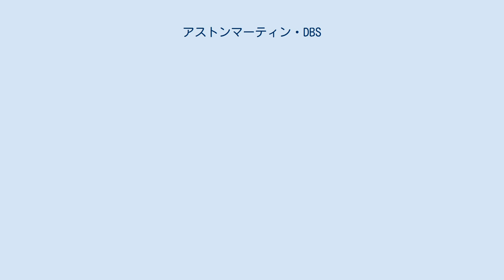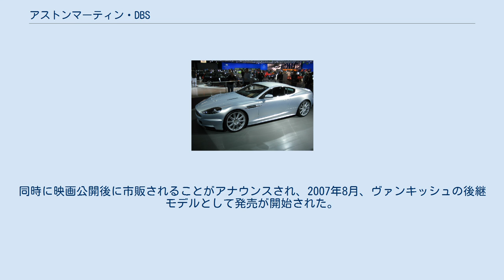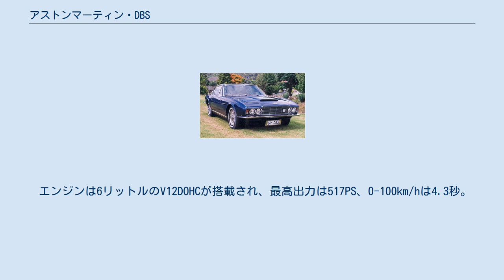アストンマーティン・DBS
DBSとは、イギリスのアストンマーティンが開発したスポーツカー。
この記事では1967年-1972年モデルと2007年 - 2012年モデルを解説する。
DBS スーパーレッジェーラについてはリンクを参照。
 1967年より販売開始された。
1950年代の雰囲気を色濃く残していた先代DB6とは異なり、DBSのデザインはウィリアム・タウンズによって手掛けられたモダンなデザインとなっている。
ボディサイズを拡大したことで室内空間が拡張されたが、前面投影面積が増えたことで空力的には不利になった。
 シャーシはハロルド・ビーチがDBS用に新開発したシャーシを採用した。
サスペンションはフロントにはダブルウィッシュボーン、リアにはド・ディオンアクスル（トレーリングアーム/ワッツリンク）を採用。
 エンジンは開発中の5.3リットル水冷V8SOHCエンジン（330PS/40.1kgm）をFRレイアウトで搭載する予定だったが、開発が予想以上に遅れていたため、急遽DB6用の4.0リットル水冷直6エンジン（286PS/39.8kgm）を搭載した。
しかし重量がDB6より重いため性能は低下している。
のちに開発中だったV8もラインナップに加わった。
 経営危機により、デヴィッド・ブラウンがアストンマーティンを去った後の1973年、最後の70台のDBSが「ヴァンテージ」として生産され、この年をもってDBSの生産は終了された。
後継車種はV8。
以後、1994年のDB7まで、アストンマーティンの車名から「DB」のイニシャルが途絶えた。
 また映画007シリーズにおいては、『女王陛下の007』、画面端ではあるが『007 ダイヤモンドは永遠に』において登場している。
 総生産台数は全モデルを含めて790台。
 映画「007 カジノ・ロワイヤル」にて、ジェームズ・ボンドがドライブするボンドカーとして発表。
同時に映画公開後に市販されることがアナウンスされ、2007年8月、ヴァンキッシュの後継モデルとして発売が開始された。
続編「007 慰めの報酬」においても引き続き起用されている。
また、同車両は2007年のフランクフルトモーターショーにて公開された。
 新しいDBSは、軽量マグネシウム合金、カーボン繊維複合物とアルミニウムのシャーシを持っている。
カーボンの使用部位は広範囲に及んでいて、これほど広範囲への使用はアストンマーティンとしては初めて。
また、これにより従来の素材より30kg軽量化した。
 エンジンは6リットルのV12DOHCが搭載され、最高出力は517PS、0-100km/hは4.3秒。
デビュー当初はトランスアクスル型6段マニュアルのクーペボディのみだったが、追ってDB9と同じ6段オートマチック「タッチトロニックII」、さらにオープンボディの「ヴォランテ」が選べるようになっている。
 2012年に生産終了。
後継モデルとしてヴァンキッシュが発売された。